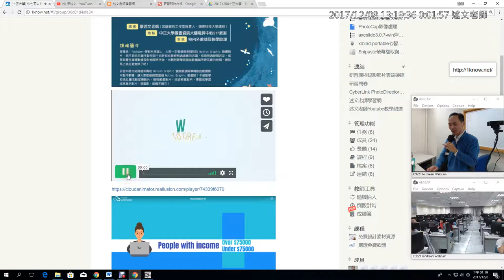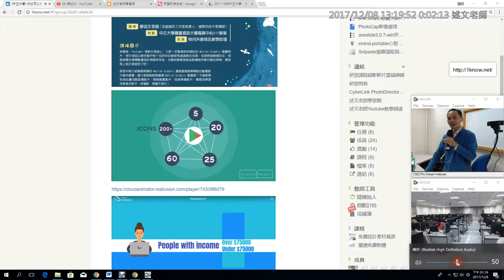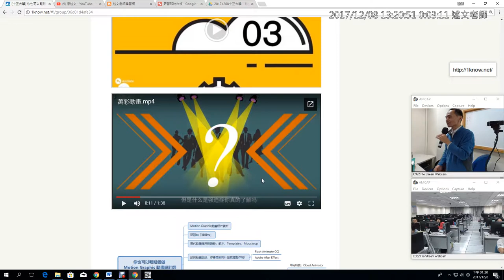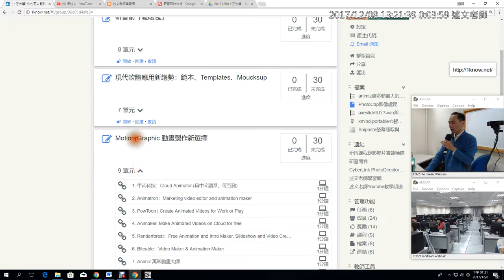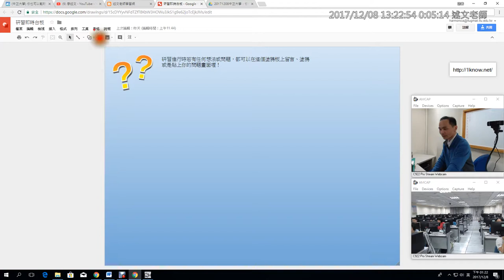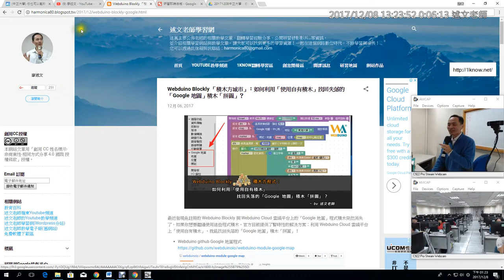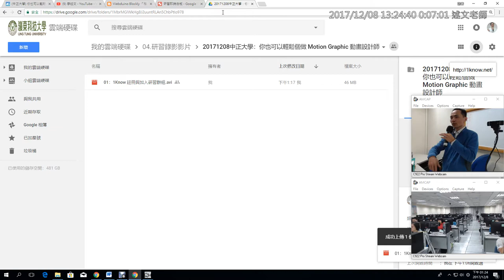02：「你也可以輕鬆成為動畫設計師」研習主題介紹與互動白板說明